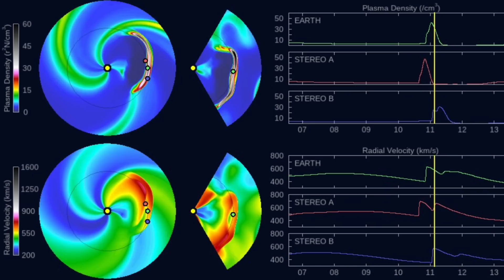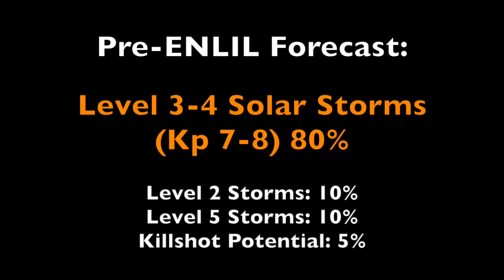Triple Impact Solar Storm Alert